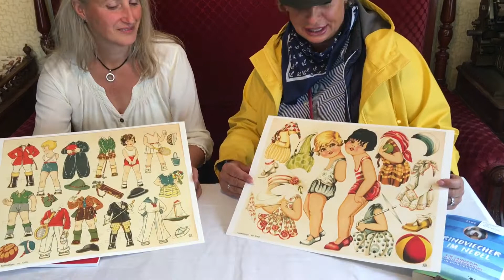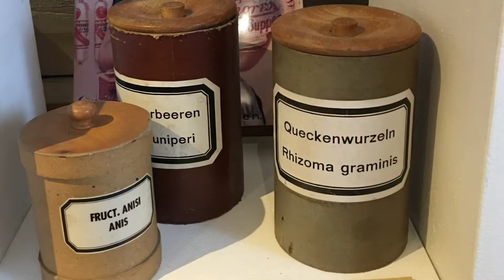Zu Besuch im historischen Kaufmannsladen von 1820 „Haus Peters“ in Tetenbüll